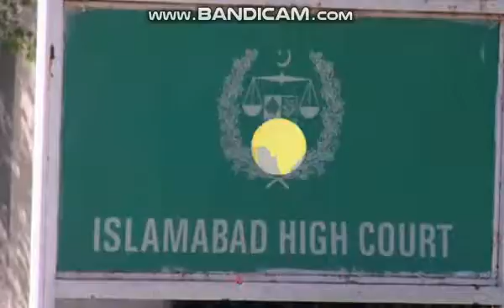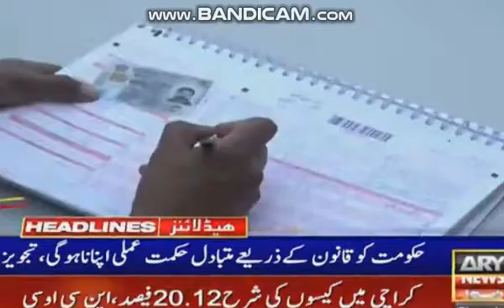9 PM important Headlines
I daily upload 2 to 5 NEWS videos

 See all the videos of my Channel